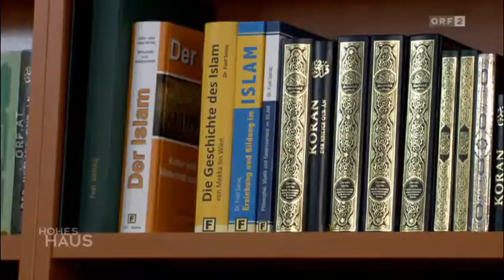Burka-Verbot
Von vielen werden Burka und Gesichtsschleier nicht nur als Unterdrückungsinstrumente, sondern auch als Symbol eines sich radikalisierenden Islam gesehen. In Wiens Straßenbild tauchen immer häufiger komplett verhüllte Frauen auf, und dabei handelt es sich nicht nur um Touristinnen. Die FPÖ fordert nach französischem Vorbild neuerlich ein gesetzliches Verbot von Gesichtsschleiern, das allerdings von den Regierungsparteien abgelehnt wird.

Quelle:
ORF 2 «Hohes Haus» vom Sonntag den 9. November 2014 um 12.00 Uhr